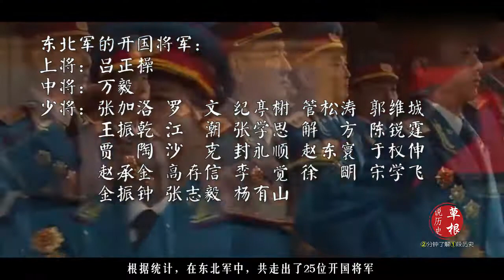盘点从“东北军”中走出来的开国将军，其中一位成最长寿开国上将